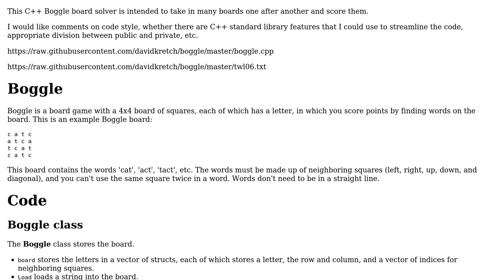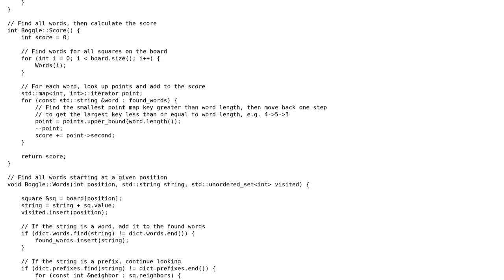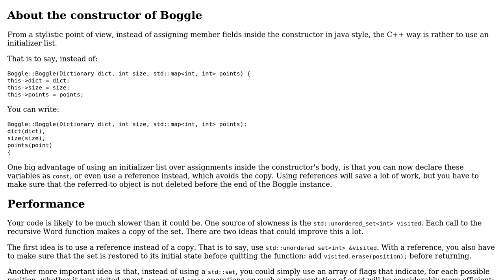Code Review: Boggle board solver in C++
With thanks & praise to God, and with thanks to the many people who have made this project possible! | Content (except music & images) licensed under CC BY-SA | Music | Images & others | With thanks to user Remi user David Kretch and the Stack Exchange Network Trademarks are property of their respective owners. You are responsible for your own actions.